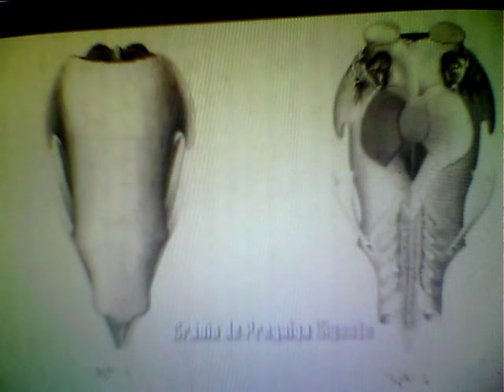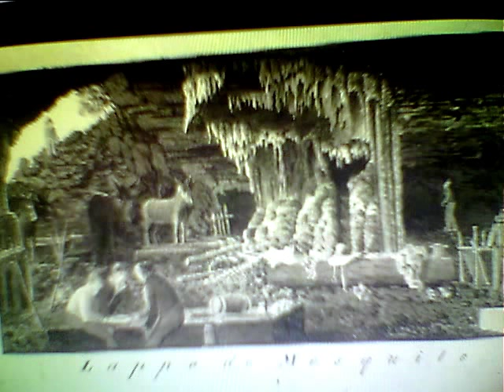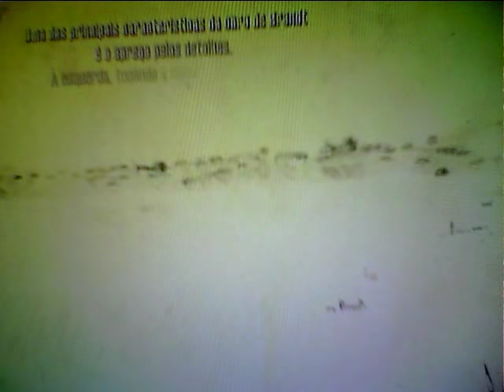The passion of Peter Wilhelm Lund and fine art of P Andreas Brandt, Minas Gerais, Brasil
Peter Wilhelm Lund (14 June 1801 – 25 May 1880) was a Danish paleontologist, zoologist, archeologist and who spent most of his life working and living in Brazil. Mostly he worked around Lagoa Santa area. He is considered the father of Brazilian paleontology as well as archeology.
Lund did researches in Minas Gerais Brasil
this video, the Archeology Center Annette Laming Emperaire at Peter Wilhelm Lund his 210th anniversary commemorations, you see the work and art of Lund's friend and illustrator Peter Andreas Brandt. --- Lund died in Lagoa Santa and was burried with macumba ceremonial.